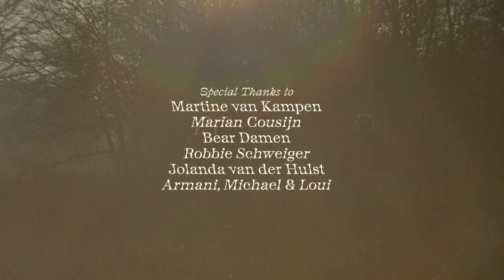4B2M - Money For Sale (Official Video)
4B2M’s official music video for 'Money For Sale’.

Directed by: Floor Bijkersma
Cinematography: Paul Özgür
Producer: Sophieke Gremmen
Production Company: Heat Agency
Edit by: Levi Verspeek
Gaffer: Christian van Marle
1st AC: Lin Hou Oei
Loader: Niels Zonnenberg
Best Boy: Thijs Besteman
Colorist: Roman Strijbos, Het Kleurlokaal
Film Lab: Studio L’Equipe
Art piece ‘Riff, PD#18245’ by Bob Gramsma

Art piece 'Klimwand en Schijf’ by Frans de Wit

Special Thanks to:
Martine van Kampen
Marian Cousijn
Bear Damen
Robbie Schweiger
Jolanda van der Hulst

Lyrics:
I got something special
and it’s only for you

you can have it, if you wanna
let me show it to you

get in the car, don’t look at my face
you don’t wanna loose

I got money for sale
So you wanna hand it to me  right now
I’m sure you wanna have night out nice time
You can recognize me by my white smile
What you want you can get it from me

Plasma tv, Lamborghini
Pretty honey, Plastic body
Sport cars, guitars
Cuban cigars
Membership bar
Same old shit bar

Private airplane, private beaches
Private first class
privacy

Got my mind for sale,
but my body is the only thing that you need
What you want you can get it